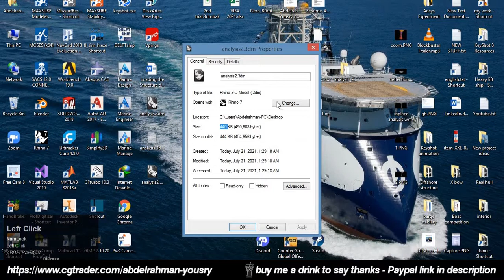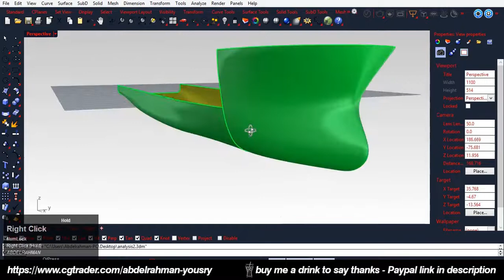How To Reduce Rhino 3D Model File Size